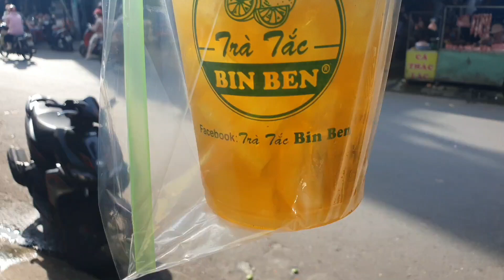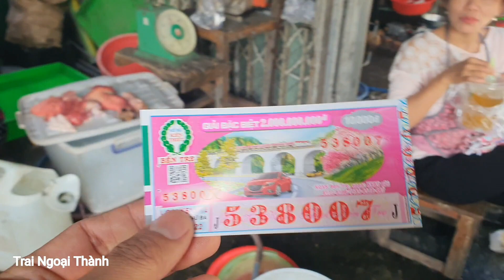Chị bán thịt sườn mỏng dính lần đầu lộ mặt ...